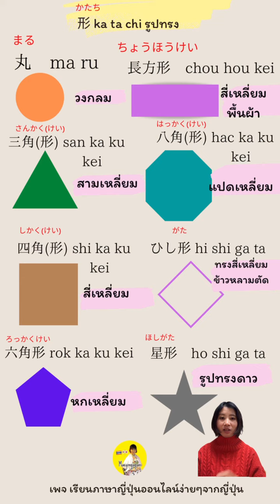รูปทรงต่างๆในภาษาญี่ปุ่น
2 เล่ม พร้อมส่งไฟล์ได้ทุกเมื่อหลังชำระค่าสินค้า